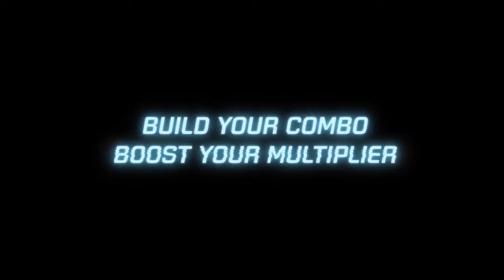Strike Suit Infinity official Launch Trailer